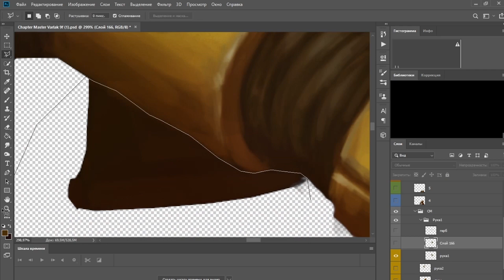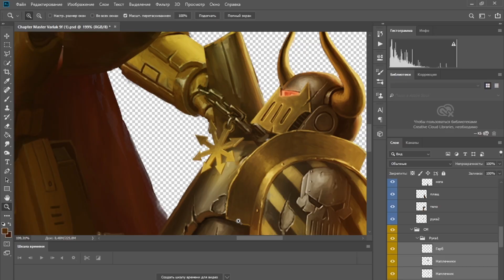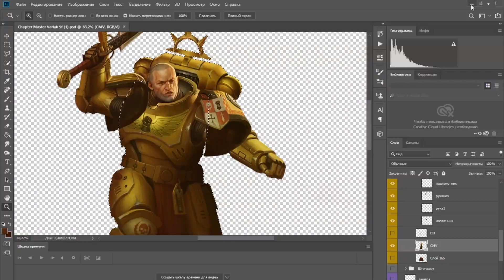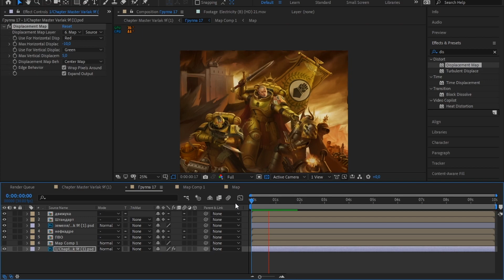Valrak Art Animation + Timelapse creation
I had some artwork created by an artist called Elijah ArhPriest depicting Valrak taking breaking an Iron Warrior siege, another artist by the name of PsyHo_GK Visual animated it for me to bring it to life!